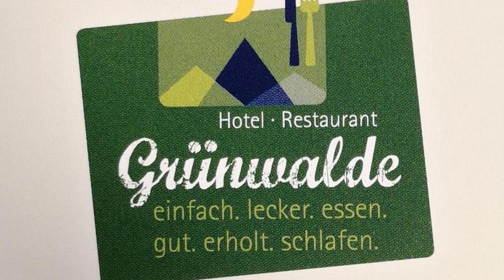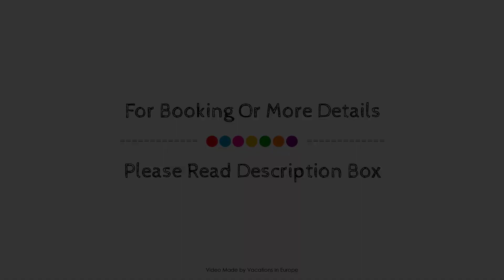Hotel Grunwalde, Werther (Westf.), Germany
About Property:
Best Western Amedia Bielefeld/Werther is conveniently located in the popular Werther (Westf.) area. Featuring a complete list of amenities, guests will find their stay at the property a comfortable one. Service-minded staff will welcome and guide you at the Best Western Amedia Bielefeld/Werther. Heating, wake-up service, desk, soundproofing, extra long beds ( 2 meters) can be found in selected guestrooms. Access to the hotel's golf course (within 3 km), tennis courts, games room will further enhance your satisfying stay. For reliable service and professional staff, Best Western Amedia Bielefeld/Werther caters to your needs.
Searching For
1. Hotel Grunwalde - Werther (Westf.)
2. Hotel Grunwalde - Werther (Westf.) Virtual Tour
3. Hotel Grunwalde - Werther (Westf.) Rooms
4. Hotel Grunwalde - Werther (Westf.) Amenities
5. Hotel Grunwalde - Werther (Westf.) Videos
6. Hotel Grunwalde - Werther (Westf.) Offers
7. Hotel Grunwalde - Werther (Westf.) Deals
Audio Credit:
Track Title: Subway Dreams
Artist: Dan Henig